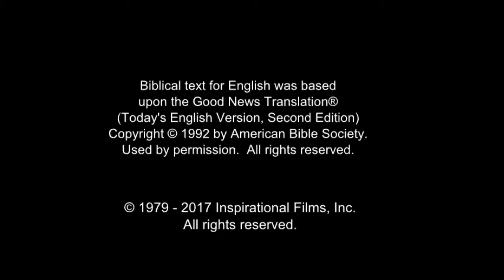India! Very Very Very Good News! Jesus is Risen! Risen Jesus Saves!!! HD(46)